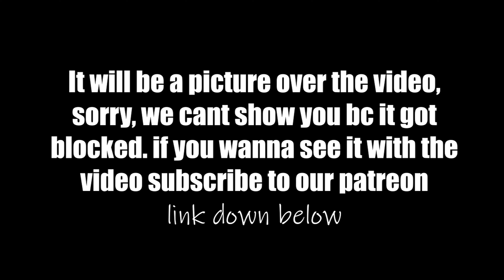AGUST D (Suga) ft. JIMIN (BTS) - Tony Montana | REACTION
Thank you all for getting us to 44k so far, we really appreciate it.